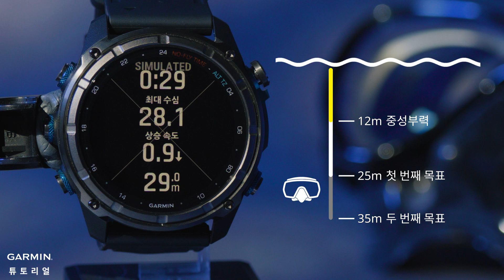[튜토리얼] Descent Mk3i: 프리다이빙 ∣ 프리다이빙 중 Mk3i 사용 방법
이 비디오에서는 프리다이빙 중에 Descent Mk3i를 사용하는 방법을 보여 드리겠습니다.
0:00 소개
0:24 프리 다이빙 경보 설정
2:07 프리다이빙 시작하기
2:56 표면으로 돌아가기
3:21 다이빙 메뉴
3:30 스톱워치
3:41 변속계 설정
4:08 변속계를 이용한 프리다이빙
4:45 다이빙 종료